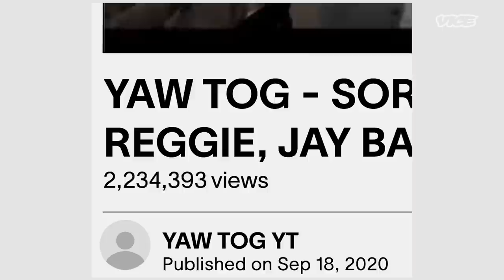The Ghanaian Teen Rappers Obsessed with Chicago Drill | Gangsta Rap International - Ghana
In this episode of Noisey’s global rap series, ‘Gangsta Rap International’, Chuckie finds himself in Ghana exploring the unlikely rise of Ghanaian Drill.

In 2020, a new generation of rappers hailing from the villages of Kumasi, created a sound inspired by Chicago drill and specifically, rapper Pop Smoke. They call it ‘Asakaa’.

These guys are inspired by American culture and rappers, that they sound, dress, talk and act like them. They’ve even changed the name of their city to ‘Kumerica’ in homage to the USA and call themselves ‘Kumericans’. They’ve even made their own flag using the star spangled banner.